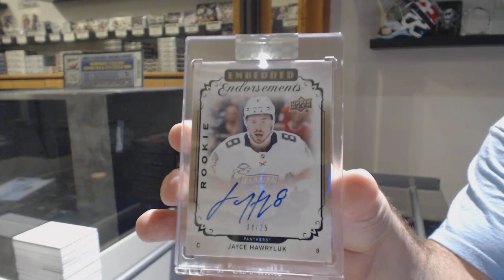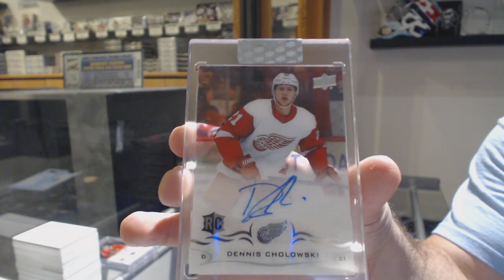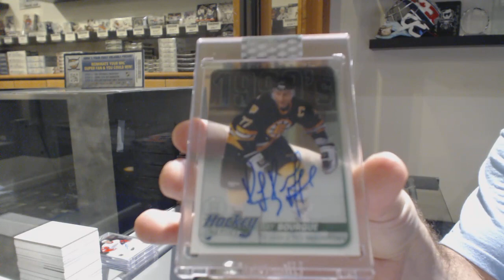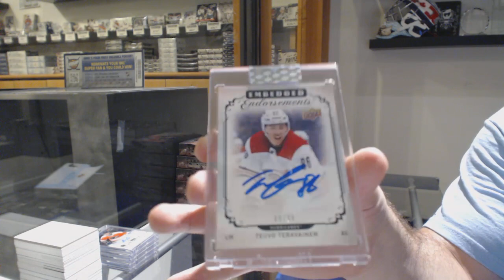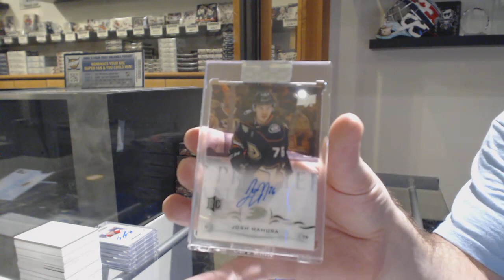18-19 Upper Deck Clear Cut Hockey 7 Box Break - C&C GB #10,710